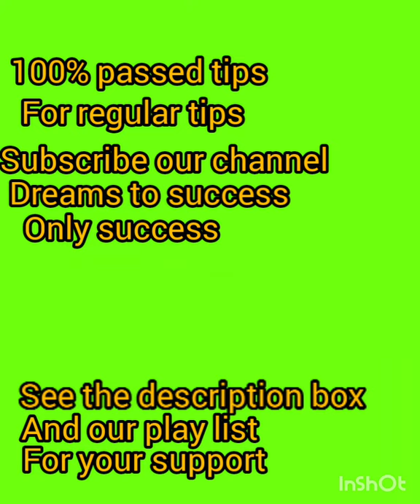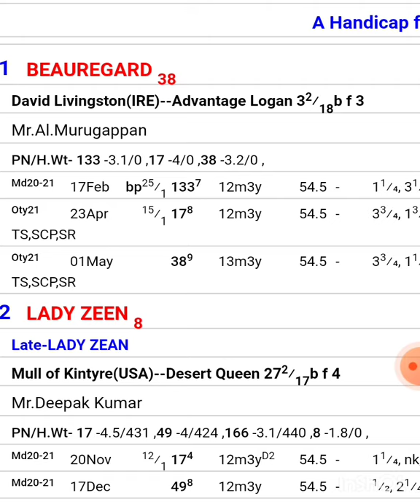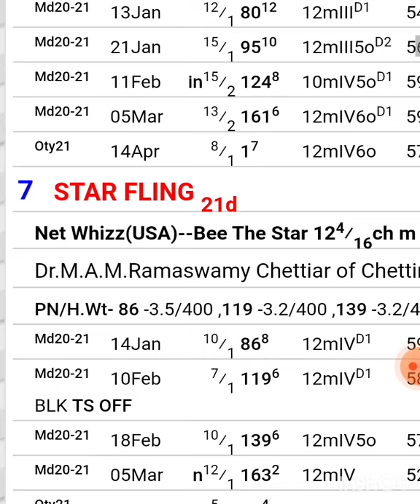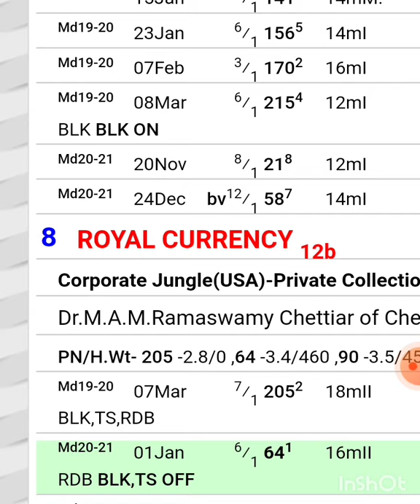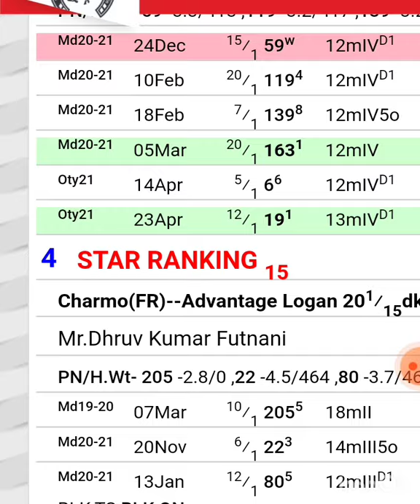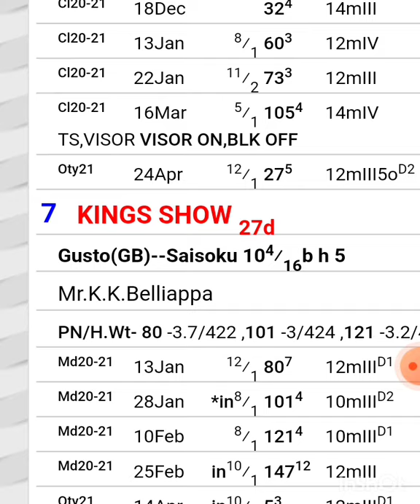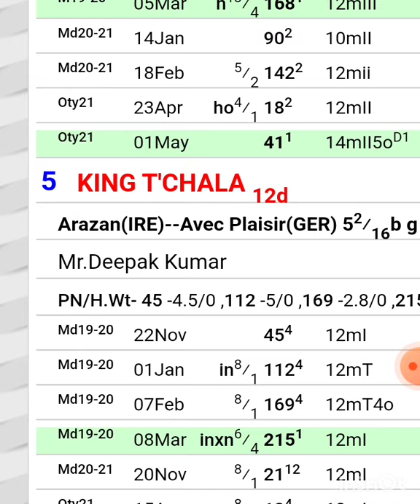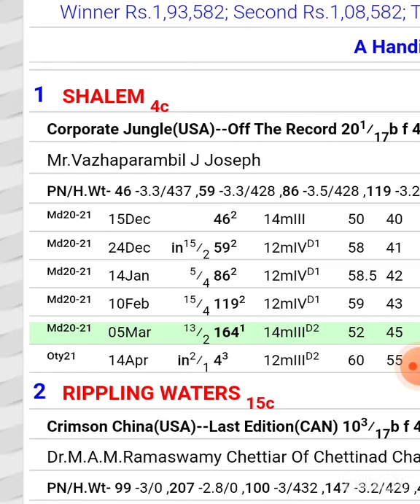Horse racing tips 18th August Ooty madras